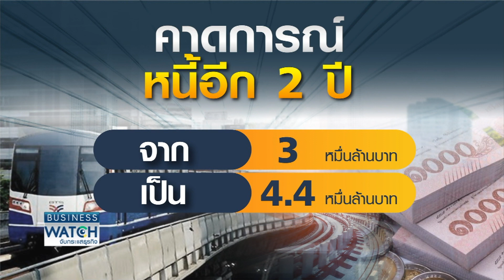คนกรุงเฮ “สายสีเขียว” นั่งฟรีไม่มีกำหนด I BUSINESS WATCH I 12-02-2021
คนกรุงได้อานิสงส์นั่งรถไฟสายสีเขียวส่วนต่อขยายฟรีไม่มีกำหนด ขณะที่กรุงเทพฯมหานครแบกหนี้ท่วมจ่อล้มละลาย สายสีส้มป่วนล้มประมูลเริ่มนับหนึ่งใหม่ สายสีชมพูแก้ไขสัญญาลงทุนผ่านฉลุย

facebook live : TNN Live
Line : @TNNONLINE
Youtube Official : TNNONLINE